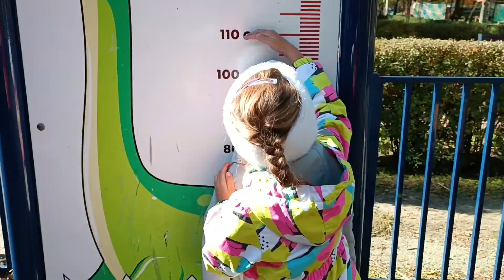Девченочки пиратки берут корабль на абордаж на детской площадке. Плавают на лебеди и крокодиле.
Веселое видео. Интересные детские площадки. Девочки играют в парке, лазят по паутинкам, катаются на качелях, горках. Увидели аттракцион, где можно поплавать. Так что поплавали на лебеде и крокодиле. Было интересно.